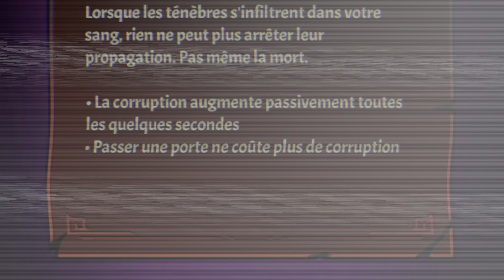CURSE OF THE DEAD GODS (PS5) : Des Jumeaux Du Tonerre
Nouveau let's play sur Curse of the Dead Gods : cette fois, j'entame un run sur le niveau 2 du temple de l'aigle, où 2 boss m'attendent.
🎥 GamerWithAttitude, ma chaîne humour et jeux vidéo. GamerWithAttitude, du multigaming, des let's play aux petits oignons, des astuces et tutos. GamerWithAttitude, la chaîne qu'il te faut 😅